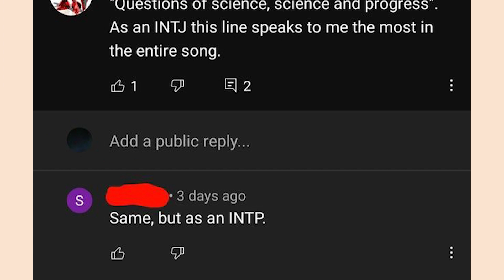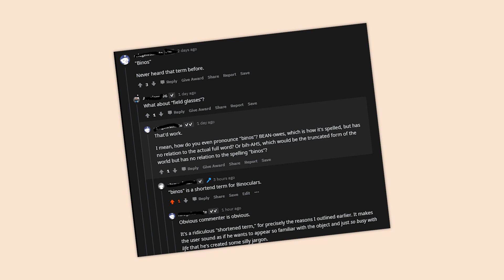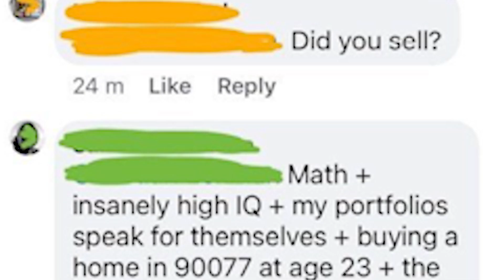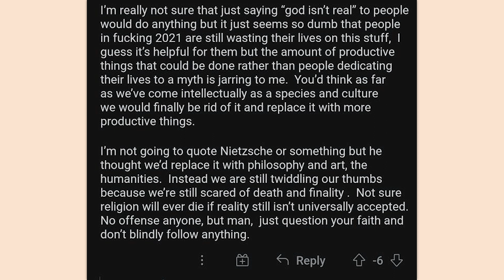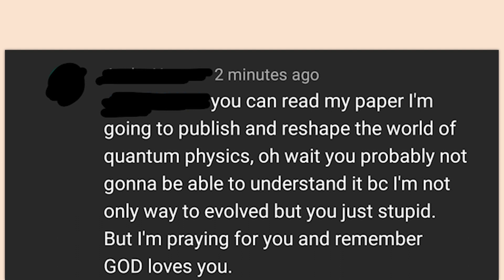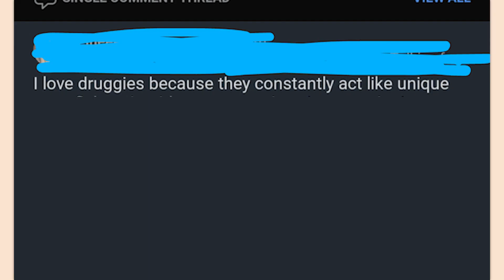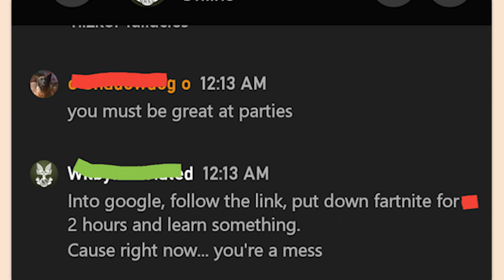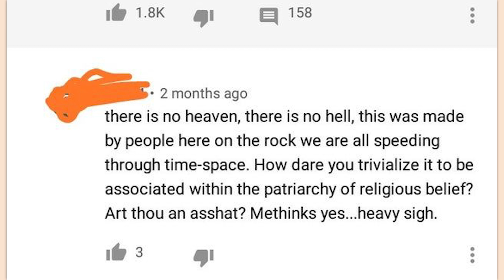r/Iamverysmart | ok chief :)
Top posts from r/Iamverysmart on Reddit. Video credits below.